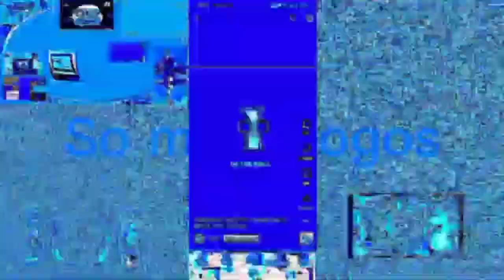I hate capcut 1